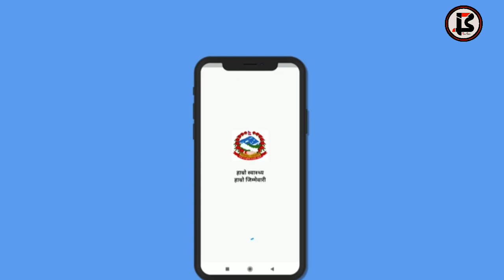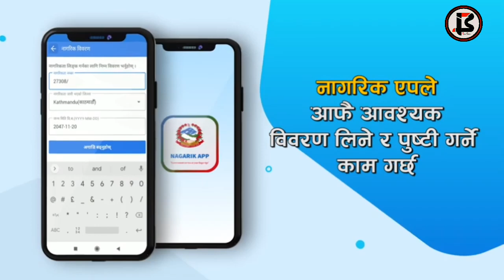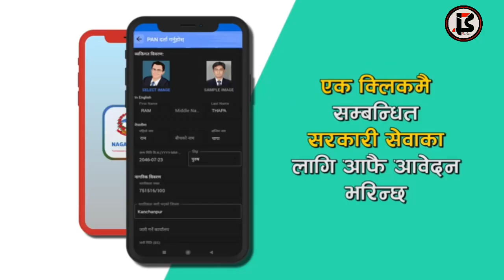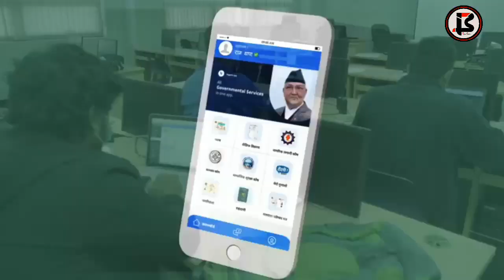Nagarik App!!_An App from Government of Nepal for digitalization of Government services..!!!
Nagarik Application for Nepalese Citizen